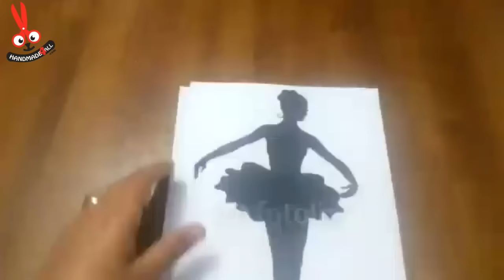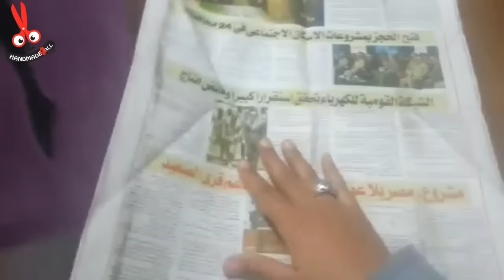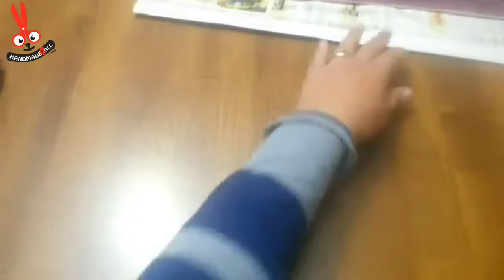DIY Home Decor - Making Stunning Ballerina drawings + Tutorial .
If you find this video more helpful - Kindly Share & Like ▲
If you do not like this video - kindly comment – That is more helpful than click dislike

Hot Shares on Social Media Check the links